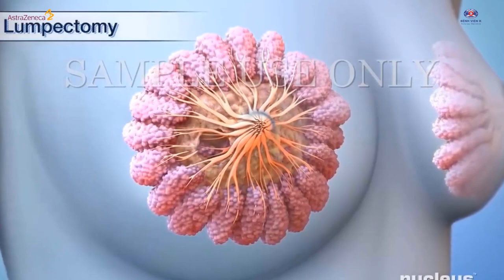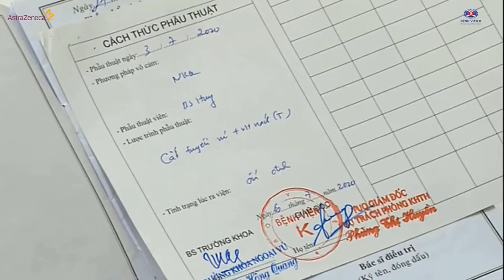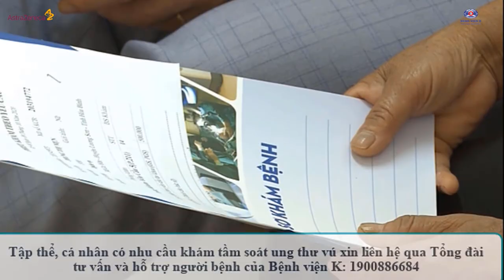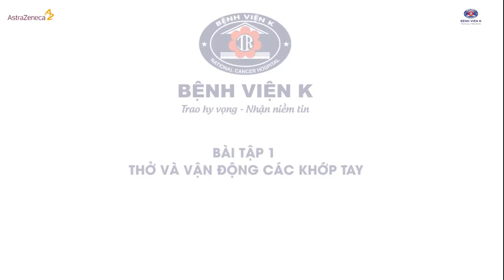Hướng dẫn khám tầm soát và bài tập phục hồi sau phẫu thuật ung thư vú